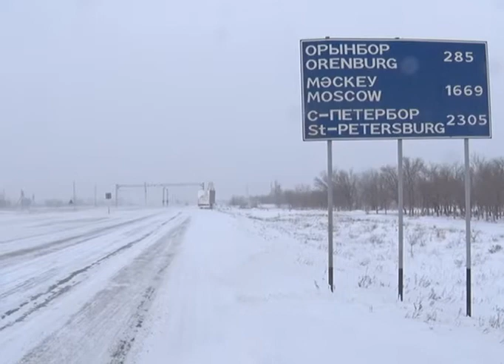Қала қар құрсауында қалды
Қыс түскелі оның нағыз болмысын ақтөбеліктер  кеше мен бүгін ғана сезініп жатырмыз. Ал коммуналдық мекемелерге бұл нағыз сынақ болып тұр. Қала ішінде жолдар мен тротуарларды таза ұстауы тиіс мердігерлердің бізді қар құрсауынан құтқаруға дәрмендері жетер емес. Техникалар мен жұмысшылардың аздығы бұған дейін де айтылып келеді. Қазір қалыптасып отырған жағдай оған дәлел. Ақпанның ақтүтек боранына Ақтөбе дайын болмай шықты. Қала қар құрсауында қалды. Жалпы биыл қыс басталғалы жолдар мен тротуарларды күтіп ұстауды міндетіне алған мердігер компаниялардың ісі оңбап еді. Кеше күні бойы жауған қарды да аршуға жұмысшылар мен техникалар қас қарайғанда кіріскен. Биыл жыл бойы жолдар мен тротуарларды күтіп-ұстауға бюджеттен 400 миллион теңге қаржы бөлінген. Оны жолға жауапты 7 мердігер және тротуарлардың тазалығымен айналысатын 8 компания жаратып жатыр. Руслан Төреғали қар аршуға 100-ден аса арнайы техника жұмылдырылды деді. Ал аяқ жолды  276 жұмысшы, 20 техника көмегімен тазартып жатыр екен. Онымен бұл күштер орталық даңғылдардан артылып жатқан жоқ секілді. Жалпы қалада 600 көше мен  5 елді мекен бар. Қаланың ішінде жағдай осындай болса,  етектегі жұрттың қандай хәлде қалғанын айтпай-ақ та қоюға болады. "Қазақавтожол" және жеке кәсіпорындардың техникалары мен жұмысшылары облыстық, республикалық маңыздағы тас жолдарды тазартып жатыр. Алыс жолға шыққандардың жолын аршып беруге де 100-ден аса техника жұмылдырылған. Кеше 4 республикалық және 4 облыстық маңызға ие тас жолдар жабылған болатын. Бүгін тазартылған трассаларда көлік қозғалысына рұқсат берілген. Қаладан Шұбар, Қандығаш және Хромтауға дейінгі жолдар ашылған. Синоптиктер бүгінгідей ауа райы келесі аптаның басында қайталанады деп отыр.
Айта кетейік, синоптиктер 1 тәулікте 6 мм-ге дейін түскен қарды норма деп есептейді. Ал кешелі бері қалаға 11 мм қар жауған. Облыстық төтенше жағдайлар департаменті дерегінше, жерді жапқан қардың қалыңдығы 37-40 см.